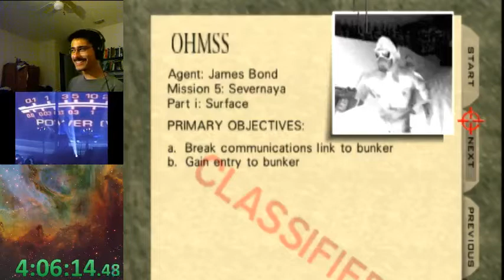Frigate Agent 0:24